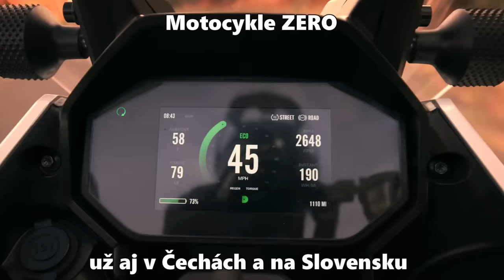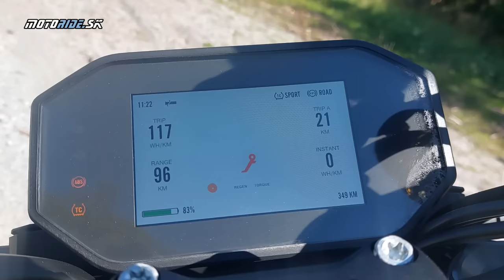Predstavenie a test motoriek Zero: naháč SR/F Cestovné enduro DSR/X a enduro model FX - motoride.sk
Dostali sme príležitosť vyskúšať si celkom až 3 motorky značky Zero. Kto je v obraze vie, že táto firma je niečo podobné ako Tesla a vznikla s nápadom ponúknuť zákazníkom čisto elektrické motorky. Teraz už sú dostupné aj na Slovenskom a Českom trhu a my sme si boli vyskúšať rovno trojicu modelov z ponuky. Poďte sa nami do sedla športového naháča, adventúry a kompaktného endura.

00:24 O firme Zero
01:58 Predstavenie motoriek
07:04 Poďme jazdiť na naháči
11:20 Adventure DSR/X
14:05 Dojazd a nabíjanie
17:10 Plusy a mínusy
20:21 Ako to zhrnúť?
20:45 Tretí model Zero FX
21:57 Vyskúšajte na vlastnej koži

Kamera: janciii